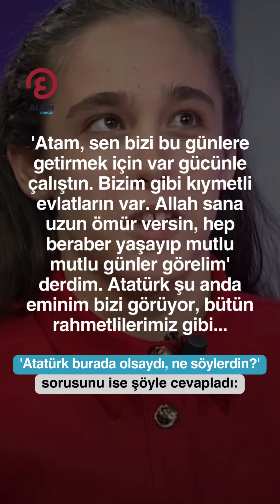Ceyda Düvenci kızını konuk etti: Stüdyoda duygusal anlar yaşandı⁣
Oyuncu Ceyda Düvenci, programında bu kez 13 yaşındaki serebral palsi hastası kızı Melisa Akgün'ü konuk aldı. Programda kızıyla duygusal anlar yaşayan Düvenci'nin programı büyük ilgi gördü.
Oyuncu ve sunucu Ceyda Düvenci, 29 Ekim için özel hazırladığı televizyon programına 13 yaşındaki kızı Melisa Akgün'ü konuk etti. Serebral palsi hastası olan kızıyla diyalogları hem güldürdü hem de izleyenleri duygulandırdı.
Bambaşka Sohbetler isimli programına kızını 'hayatımın en gururlu anını yaşıyorum' sözleriyle başlayan ünlü sunucu Ceyda Düvenci'ye kızı Melisa Akgün, "Ben de... Yayınları izliyorum, takip ediyorum. Gerçekten buraya yakından bakmak ve buraya gelmek benim için çok gururlu oldu. Çok iyi hissediyorum" yanıtını verdi.